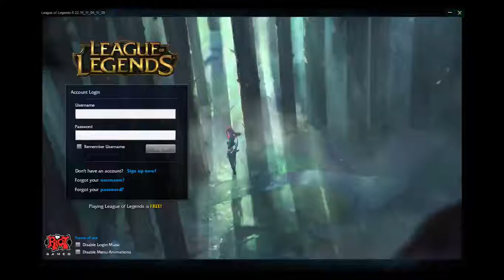FullGAME PLAY NEW REWORK Leblanc BEST PLAYs EVER 27/3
dont for get to subs and like guys :) I will make the subs shows in 20 subs